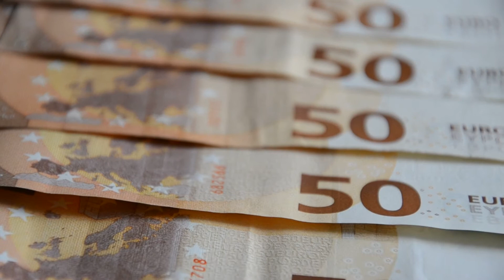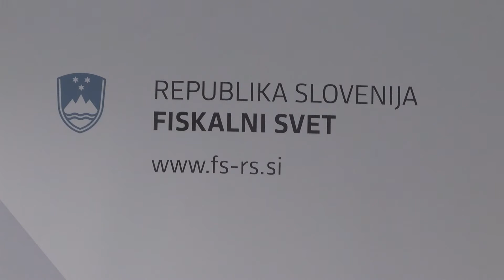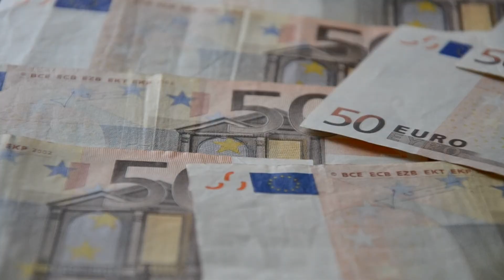[Prispevek Slovenija] 19.09.2018 Nova24TV: Fiskalni svet RS o posledicah koalicijskega sporazuma